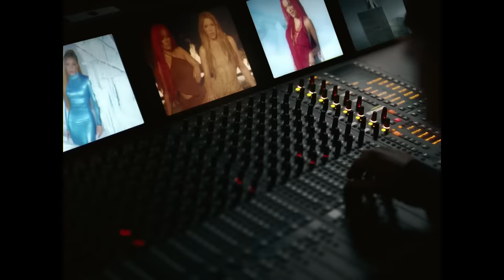KAROL G, Shakira - TQG (Official Video)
tqg karolg shakira badbanny karol shakira

Welcome To Panico Letra 🌴

HM Letras :
Letra:

Barranquilla, Medallo